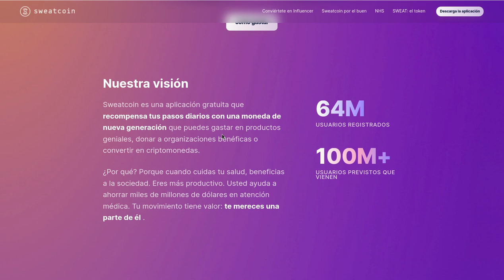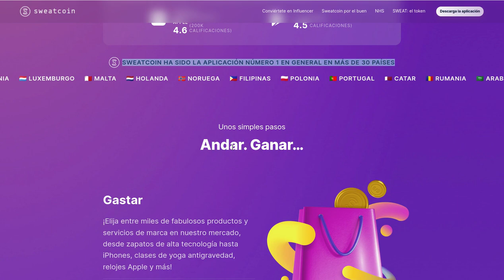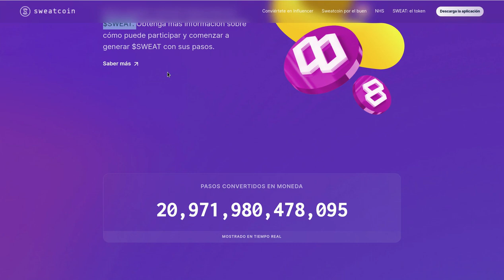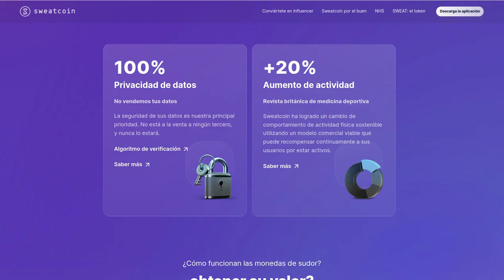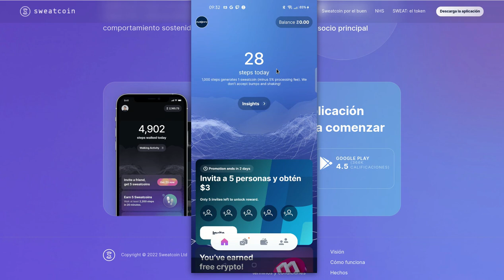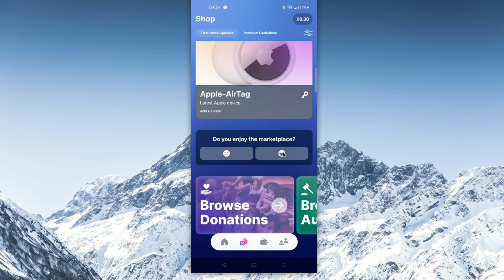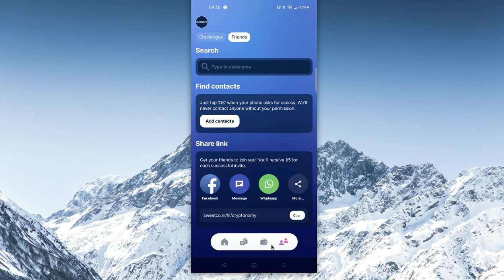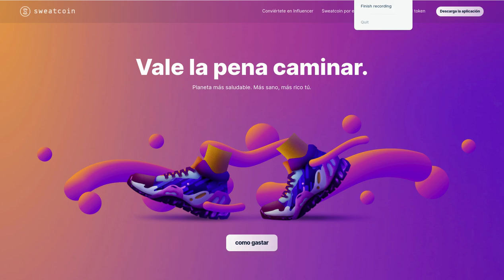𝗚𝗔𝗡𝗔 𝗗𝗜𝗡𝗘𝗥𝗢 𝗣𝗢𝗥 𝗖𝗔𝗠𝗜𝗡𝗔𝗥 𝗖𝗢𝗡 𝗦𝗪𝗘𝗔𝗧𝗖𝗢𝗜𝗡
Hola a tod@s, Bienvenidos a su canal 𝘾𝙧𝙮𝙥𝙩𝙤𝙣𝙤𝙢𝙮, en esta entrega les comparto una APP que te permite ganar dinero por caminar y mantenerte en forma. GENIAL el concepto conoce mas de esto aqui.

✦  !𝗤𝘂𝗶𝗲𝗿𝗲𝘀 𝗶𝗻𝘃𝗶𝘁𝗮𝗿𝗺𝗲 𝗮 𝘂𝗻 𝗰𝗮𝗳𝗲!
🔑 ₿𝗜𝗧𝗖𝗢𝗜𝗡: 17B58WsPdg2k9nwTWN1gcTy9tquwej7Gve
🔑 𝗘𝗧𝗛𝗘𝗥𝗘𝗨𝗠
𝗘𝗥𝗖𝟮𝟬: 0x17d1dcc02ae89167de3bebd2821af1989f06a9f1